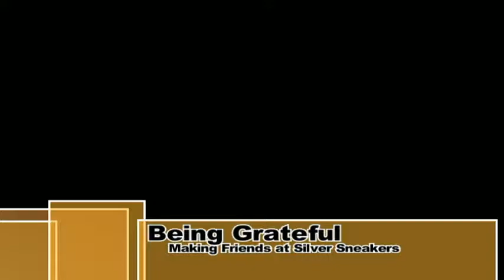Being Grateful: Silver Sneakers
Meet Rich Wilson who has some uplifting stories to share centered around his furniture business.